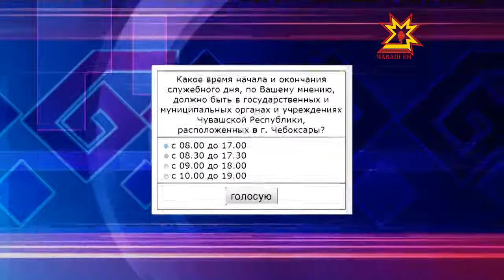Опрос на cap.ru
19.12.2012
На портале cap.ru проходит голосование на тему: «Какое время начала и окончания служебного дня, по Вашему мнению, должно быть в государственных и муниципальных органах и учреждениях Чувашской Республики, расположенных в г. Чебоксары?».